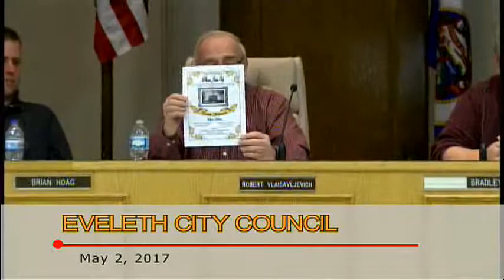EvelethCity Council Meeting: May 2, 2017